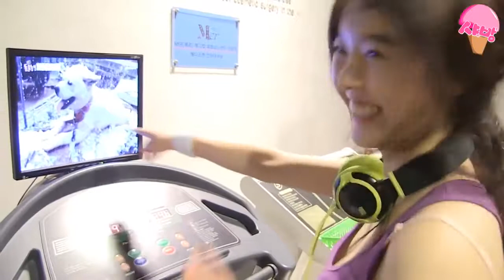Beautiful Girl Gym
We display such as Videos clip, Movies, Movies Drama, Hollywood Movies, Funny Clips and Education.